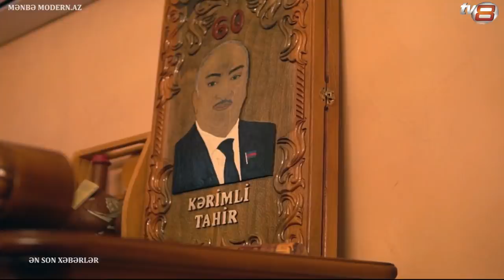Deputat: Öz yaxınlarımda mənfi axtarıram